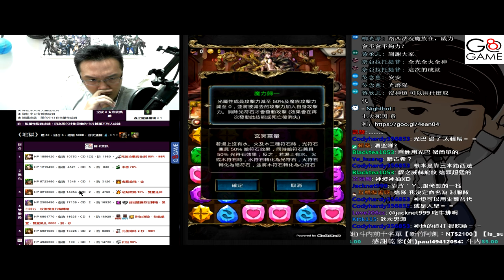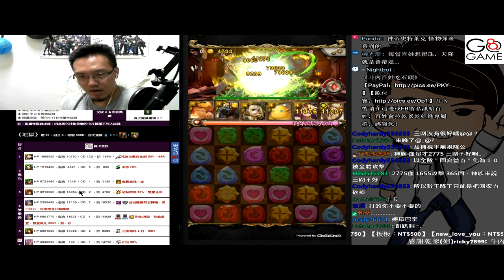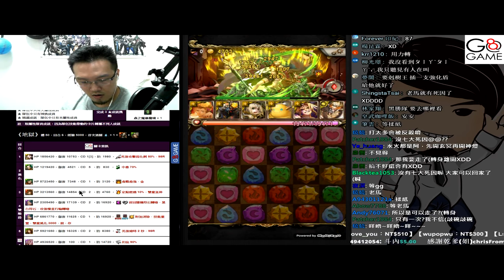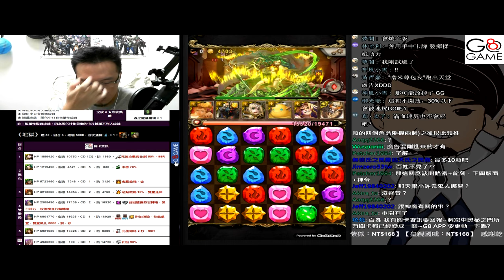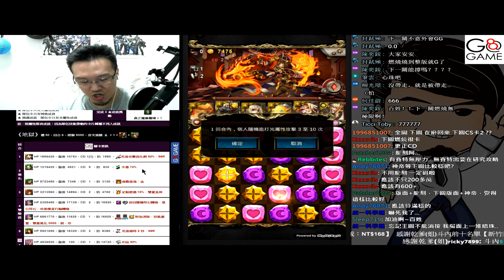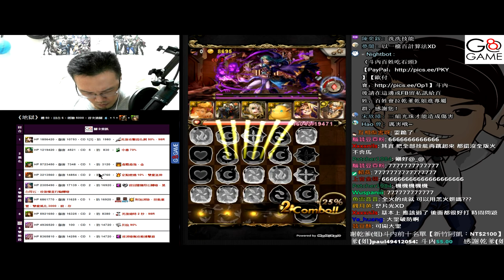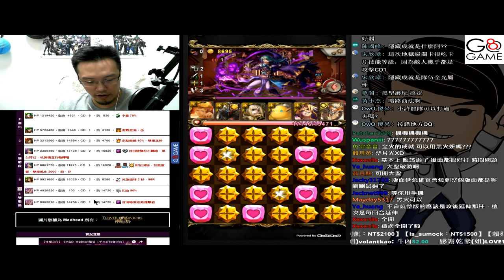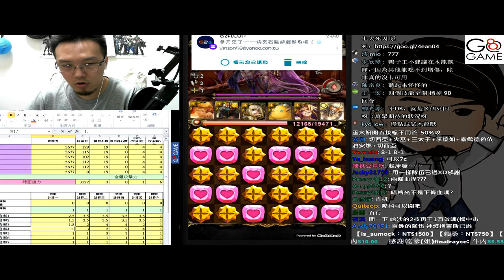【神魔之塔】被誘惑的墮落《神帝打臉啪啪響．光神雙成就》【平民百姓攻略】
光神很多百粉和觀眾都有提議光巴比，但求穩定的百姓還是請出來泰奧，使用傳說中的泰聖隊？！
雖然穩，但是開技還是要參考一下百姓的方法喔！
以免一失足成千古恨!!!
【神魔之塔】被誘惑的墮落《八封王不亡．火成就》【平民百姓攻略】